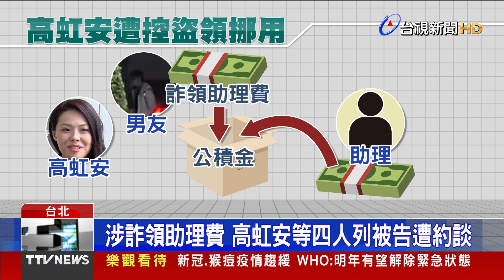國軍新版鑑測增6項 健身教練示範也吃力【發燒話題】-20221215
(00:00)硬！國軍明年起新增這6項體能鑑測 義務役男適用
(02:11)「助理費詐領案」收網！高虹安辦公室遭搜索
(04:05)台中永豐棧酒店經營權之爭 大廳內爆衝突
(06:05)撐不住！麥當勞12/21起 所有套餐漲10元